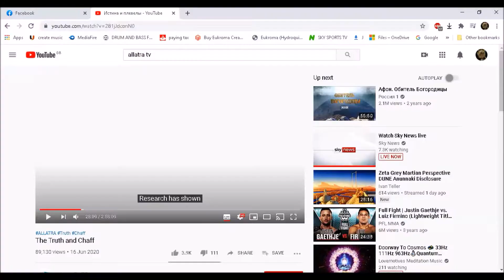Its Not Going Away Human - watch in full screen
ive slowed the footage down so if for some reason you think its edited its because it happens so fast just watch how they retract back to normal.